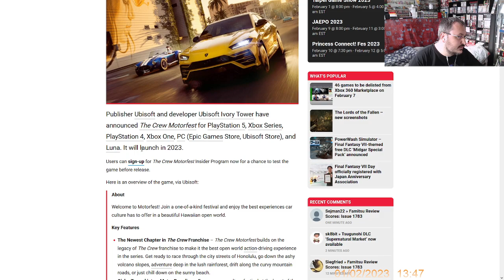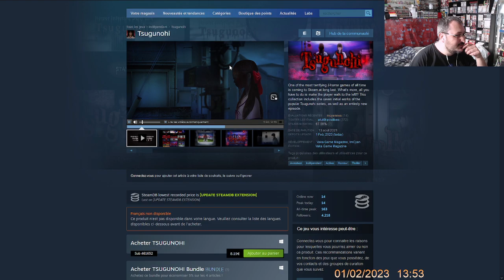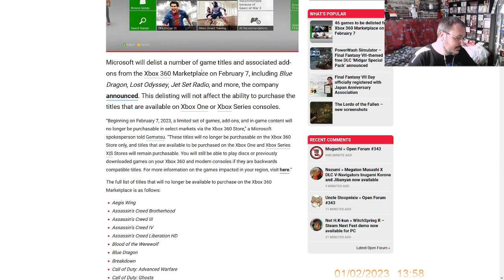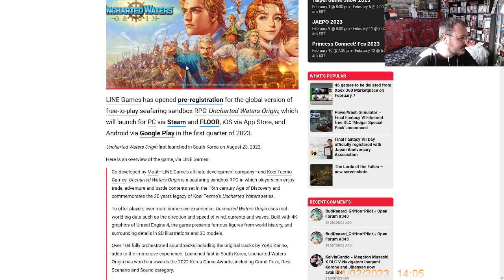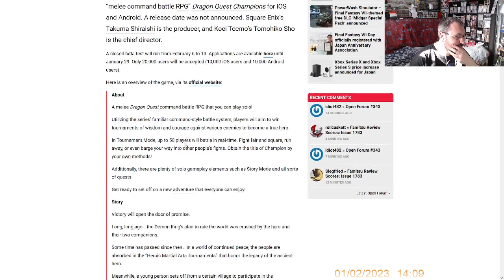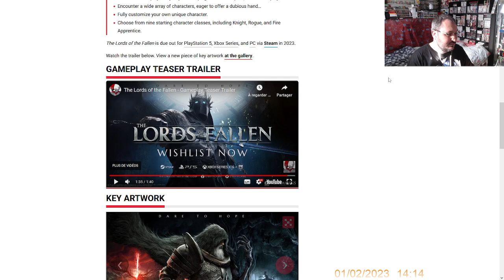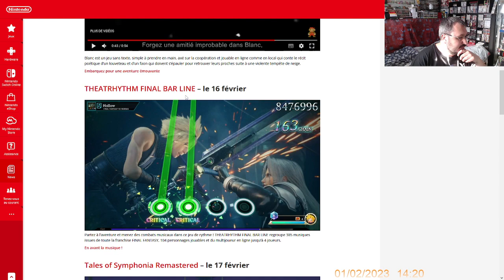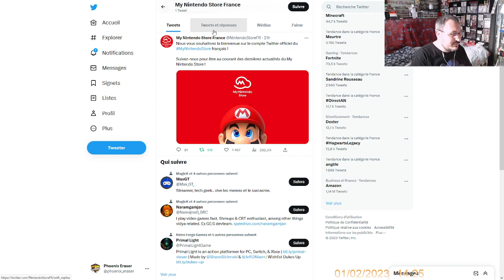🔥 Actualités vidéoludiques de février 🔥 ( 01-02-2023 )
Pensez au 👍 si vous avez aimé la vidéo, ça aide la chaine 😘

Je vous propose aujourd'hui une vidéo : 🔥Actualités vidéoludiques de février🔥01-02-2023🔥

Source :
La vidéo est découpée en 20 parties

00/Intro : 00:00

01/The Crew Motorfest : 00:32

02/Disgaea 7: Vows of the Virtueless : 01:44

03/Tsugunohi DLC : 04:57

04/WitchSpring R : 06:47

05/Rumbleverse : 09:14

06/46 games to be delisted from XBOX360 : 10:43

07/Apex Legends Mobile to end service : 12:28

08/Wo Long: Fallen Dynasty – 10 minutes : 13:10

09/WILD HEARTS ‘Golden Tempest’ trailer  : 14:11

10/Uncharted Waters Origin global pre-registration now available : 18:13

11/Dragon Quest Champions announced for iOS, Android : 22:10

12/The Lords of the Fallen – new screenshots : 24:57

13/Star Wars Jedi: Survivor delayed to April 28 : 27:53

14/Shadow Gambit: The Cursed Crew! : 28:48

15/Minecraft : 30:05

16/Zelda Plus que 100 jours ! : 31:36

17/GoldenEye 007 : 31:57

18/Nintendo France jeux de février : 32:40

19/Kirby : 36:45

20/My Nintendo Store France : 37:58

N'hésitez pas à donner vos avis en commentaires et à poser des questions si besoin ;)